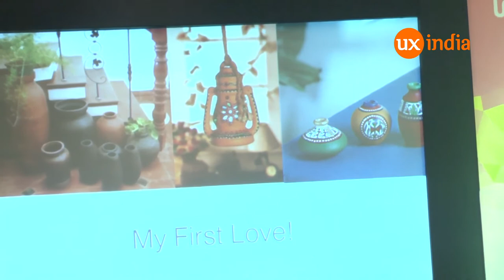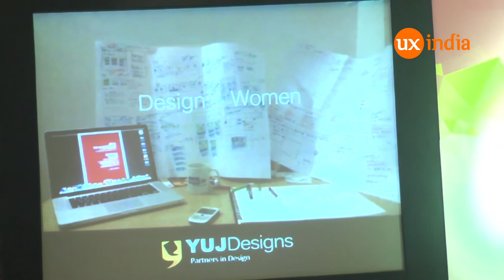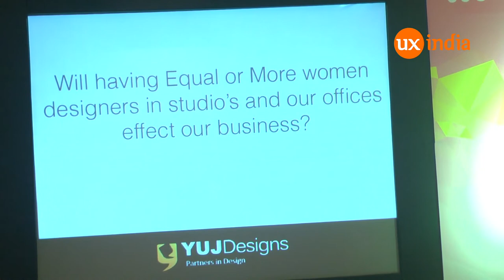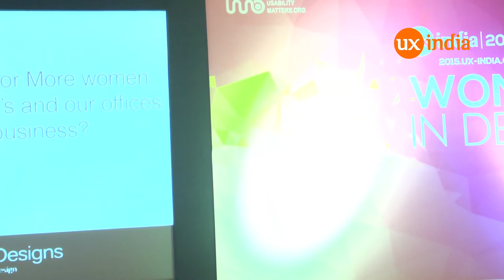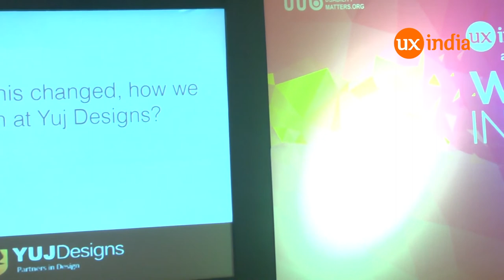Sneha Bhadauria at UXINDIA2015 : “Design in women”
Through this talk Sneha would like to discuss and present her observations about design, women, work culture and whats best for the UX industry. Is design omnipresent arts or science with which women approach it? She will also touch what synergy works best for men and women at work to design more successful products for the users.